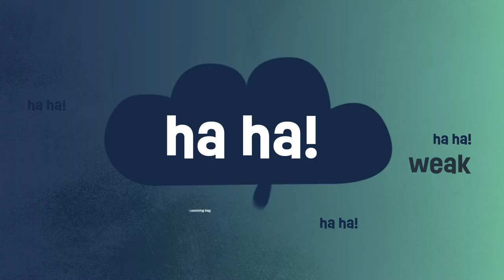Child Cyberbullying Case Study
To find out more or to report child cyberbullying visit esafety.gov.au/key-issues/cyberbullying